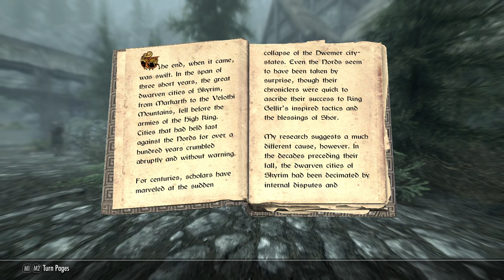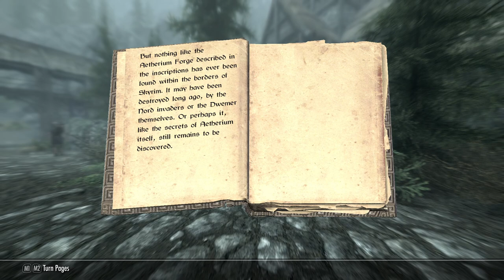We Save Dawnstar - Let's Play Skyrim (Survival, Legendary Difficulty) #95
Activate the Dreamstride!
The miasma subsides!
Can the Skull of Corruption be stopped before it's too late?!

Mod list:
SkyUI
SkyUI AIO Survival (SAS) SE CCSM
Customizable Camera